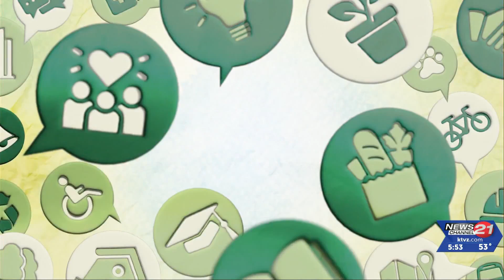Community Conversations: Health benefits of medicinal mushrooms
More people are turning to natural remedies for better health. Lynsey Harris sits down with The People's Apothecary Manager Sarah Olson to discuss the health benefits of medicinal mushrooms.